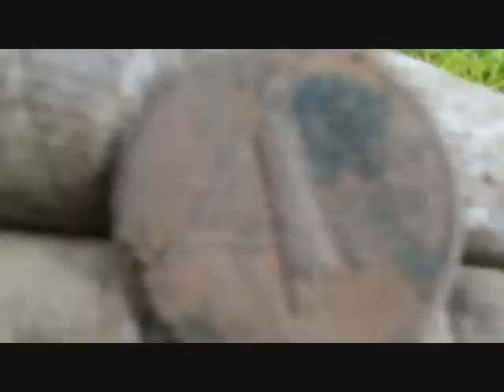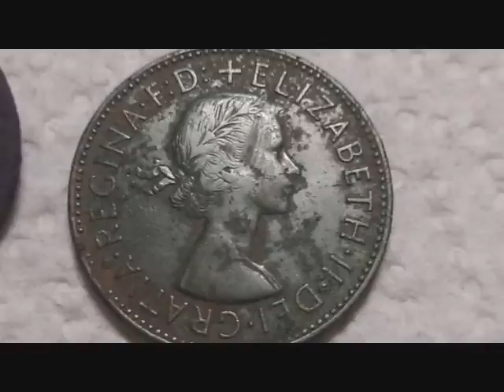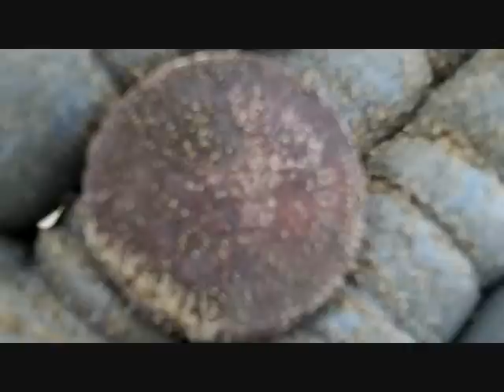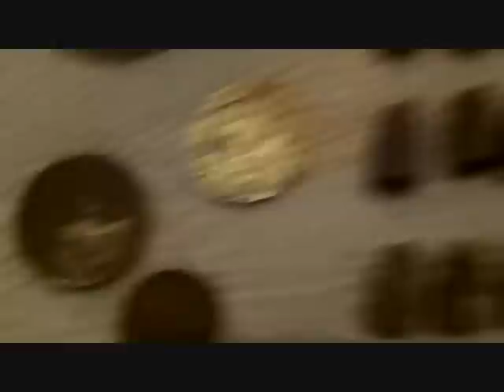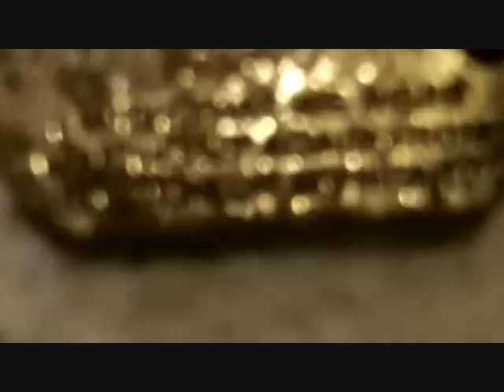Metal Detecting Uk , with Peacehavens and friends at ctts , then a beach dig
On CTTS dig with Peacehavens then a beach hunt